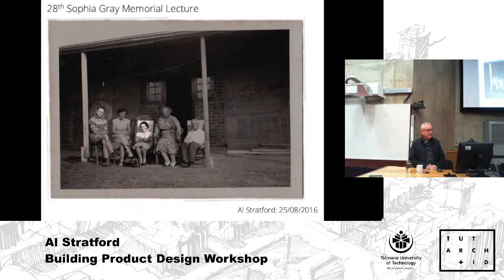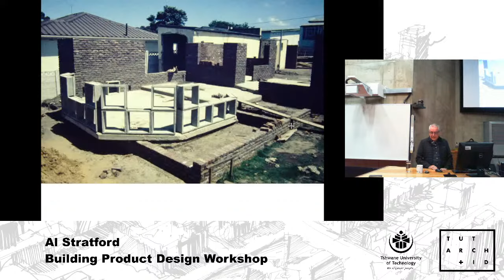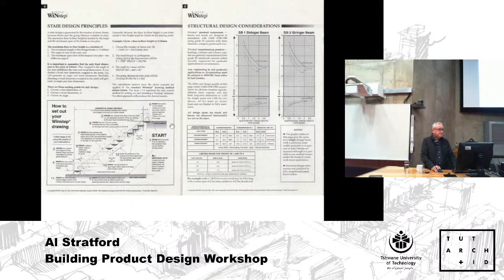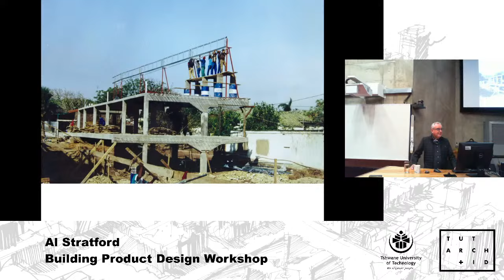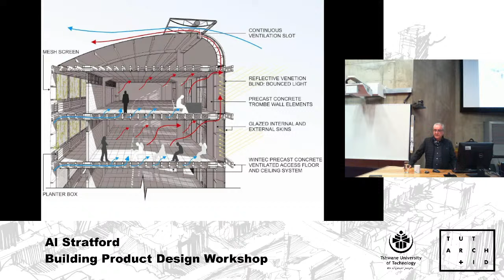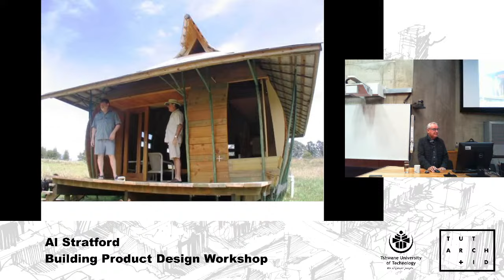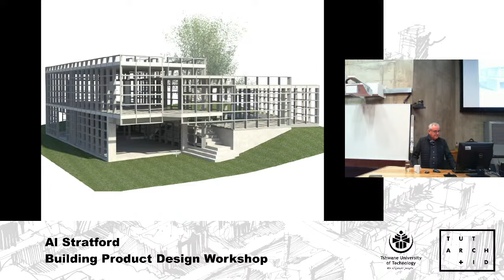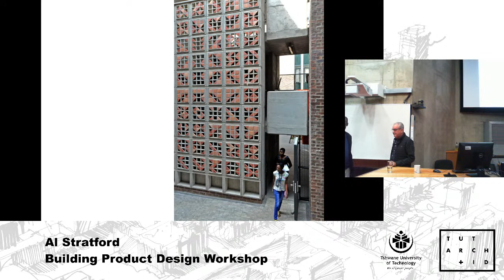Al Stratford: Building Product Design Workshop - Lecture 02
My work in Architecture and Industrial Design… Sophia Gary Lecture.